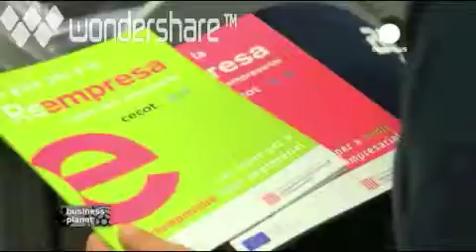Spagna: una piattaforma facilita il trasferimento di impresa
Barcellona - 600mila posti di lavoro sono perduti ogni anno in Europa a causa delle difficoltà per il trasferimento di impresa a causa dell'inefficienza dei sistemi giuridici, fiscali e finanziari o dell'inadeguatezza dei mercati. Pensionamenti, malattie, reimpieghi: ogni anno vengono trasferite circa 450mila imprese. A Barcellona esiste "Reempressa", una piattaforma che aiuta decine di imprenditori a superare questa fase spesso difficile. Servizio di Serge Rombi - Business Planet, Euronews